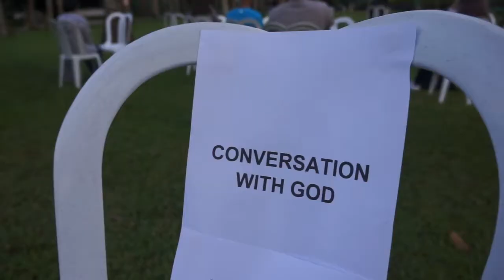Mega Manila SC teaser